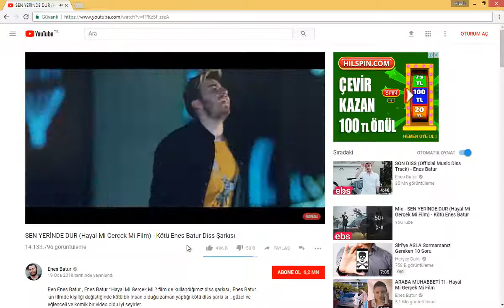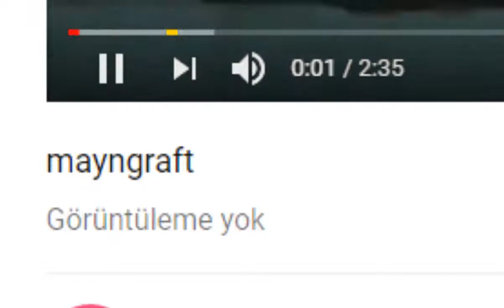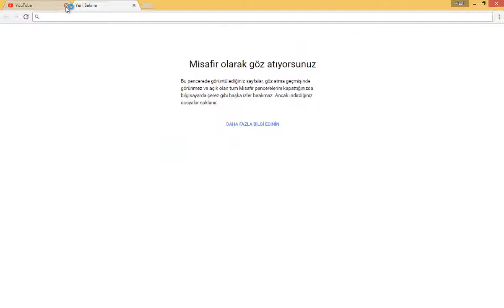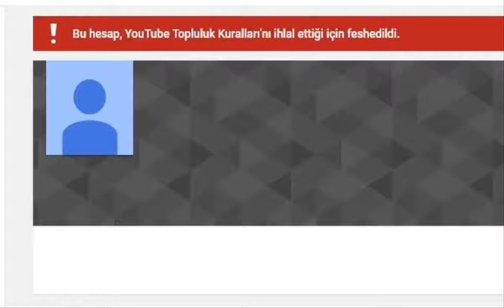YOUTUBE BOT ATMAK NASIL HİSSETİRİR ?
ARKADAŞLAR MONTAJI HAZIRLAMASI 2 SAAT RENDER 1 BUÇUK SAAT SÜRDÜ LÜTFEN EMEĞE SAYGI BU VİDEOYA DİĞERLERİNDEN DAHA FAZLA LİKE İSTEYECEM    70 LİKE GELİRSE BUNA BENZER VİDEOLAR ATCAM

+70 LİKE